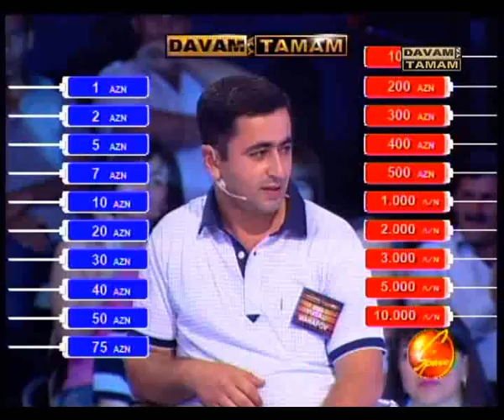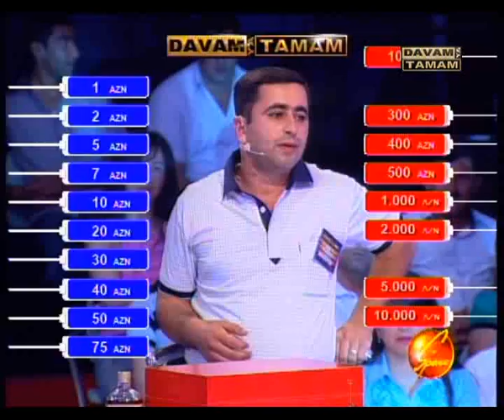Davam ya tamam (Vusal Manafov) 1